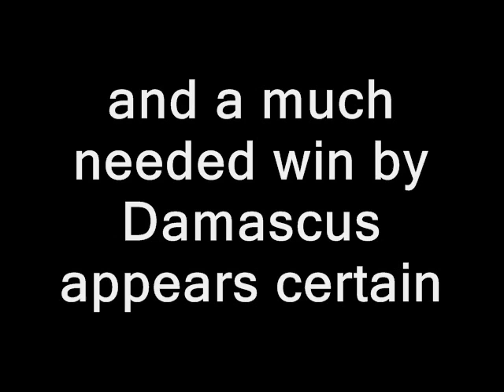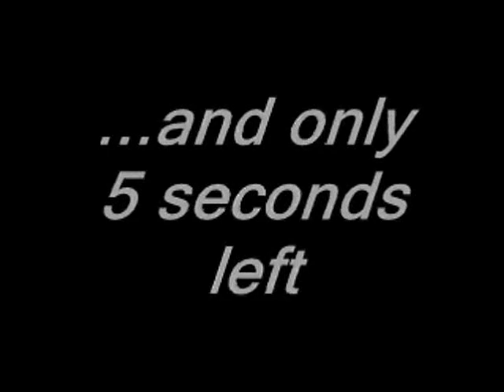Do You Believe in Miracles? OR The Final 5 seconds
2005 Damascus Cougars 9-11 yr old football team's amazing comeback with only 5 seconds left in the game